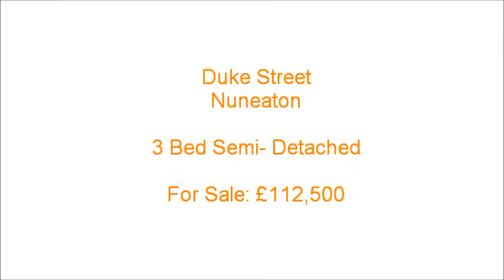Duke Street, Nuneaton, CV11 5PX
Deceptively spacious end-terraced property making an ideal investment or family purchase, located within easy reach of Nuneaton town centre with ground floor WC, family bath/shower room, loft room and open plan kitchen/dining room.